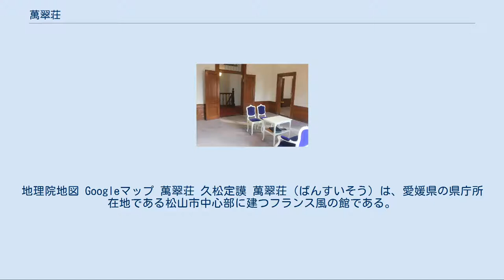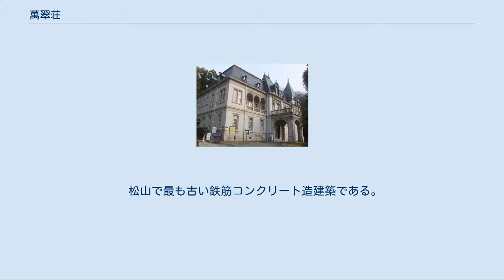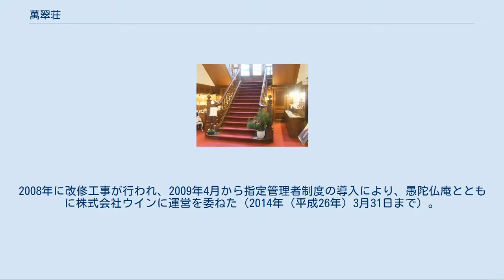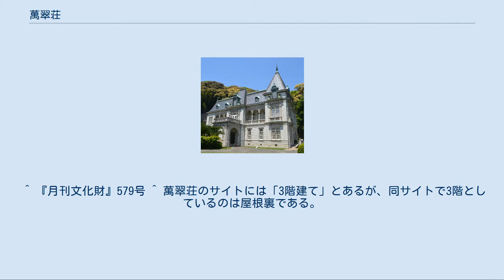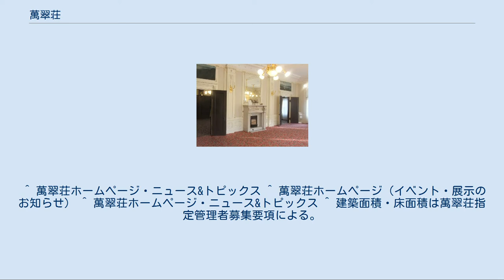萬翠荘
地理院地図 Googleマップ 萬翠荘 久松定謨 萬翠荘（ばんすいそう）は、愛媛県の県庁所在地である松山市中心部に建つフランス風の館である。
松山城の城山の南麓に位置する。
重要文化財に指定されている。
 廃藩置県される前の松山市は15万石とも言われた松山藩の領地であった。
その松山藩主の主家の子孫であり伯爵の地位を得ていた久松定謨が1922年に建築した別荘が萬翠荘である。
萬翠荘は松山城の城山南麓の中腹に建っているフランス・ルネッサンス風の洋館で、設計は後に愛媛県庁本館などを手がけた建築家の木子七郎である。
建物を「萬翠荘」と命名したのは、定謨の子で次代当主となった久松定武である。
 建築面積428.78平方メートル、地下1階、地上2階建て。
 松山で最も古い鉄筋コンクリート造建築である。
屋根は寄棟造、スレートおよび銅板葺き。
屋根中央にはマンサード屋根、東南隅には尖塔を設けて外観に変化をもたせる。
平面は正面車寄を入って中央が階段のある広間、東側は表がサロン（謁見の間）、裏手が食堂（晩餐の間）となり、西側には執事室、配膳室など内向きの部屋を配する。
2階は居間、寝室などの居住スペースとする（現在は第1〜第7展示室）。
玄関の床は大理石、玄関ホールの柱は岡山産の万成石（通称紅桜）、正面階段の手すりは継ぎ目の無い南洋チーク材の一本木、各部屋には色の異なる大理石で造られたマントルピース（暖炉）、水晶のシャンデリア、縦4,442ミリメートル×横3,106ミリメートルのステンドグラスで飾られているなど様々な意匠がこらされている。
踊り場の大窓に広がる海の風景は、グラデーションを使用した繊細な色彩のステンドグラスで、これまでハワイ製と言われていたが、2010年の愛媛県の調査（奈良文化財研究所に委託）により木内真太郎の制作と判明した。
 完成直後の1922年（大正11年）11月22日から24日まで、皇太子摂政宮（昭和天皇）が滞在した。
その後も皇族などの滞在場所として度々使用されている。
また、当時は社交の場として各界の名士が集まったという。
 太平洋戦争終結後、米軍に接収される。
接収解除後、1947年（昭和22年）から松山商工会議所として使用される。
1952年（昭和27年）から松山家庭裁判所として裁判官室、事務局等が入居。
1954年（昭和29年）より愛媛県の管理となり、同年8月に愛媛県立郷土芸術館として開館した。
1979年（昭和54年）に愛媛県立美術館分館と名称変更。
1985年（昭和60年）に愛媛県指定文化財に指定された。
2008年に改修工事が行われ、2009年4月から指定管理者制度の導入により、愚陀仏庵とともに株式会社ウインに運営を委ねた（2014年（平成26年）3月31日まで）。
2011年11月29日に本館と管理人舎の2棟が国の重要文化財に指定された。
 松山城や現在の愛媛県庁からはいずれも数百メートルの距離で、約10台の自動車を収容できる駐車場も備えている他、伊予鉄道の市内線の最寄り駅からも直線距離で200メートル程度と公共交通機関でも容易に来ることができる。
現在は所定の休館日を除いて昼間は一般公開されており、イベント・展示会場としても利用されている。
 2011年12月8日から南海放送ラジオ番組で「萬翠荘アワー」（毎週日曜17：30〜18：00）として放送している。
出演者は当館長の八木健・当局アナウンサー月岡瞳・当館スタッフ・松山ボランティアガイドである。
 過去の放送時間 過去の出演者 2014年4月5日から放送されている南海放送のラジオ番組である。
放送時間は午後6時から。
萬翠荘にまつわる話やイベントを紹介する。
パーソナリティーは南海放送アナウンサーの中塚眞喜子である。
 ^ 『月刊文化財』579号 ^ 萬翠荘のサイトには「3階建て」とあるが、同サイトで3階としているのは屋根裏である。
ここでは重要文化財指定時の文化庁の説明や官報告示記載内容に基づき「2階建」とする。
 ^ 屋根と平面の説明は『月刊文化財』579号による。
 ^ 萬翠荘ホームページ・ニュース&トピックス ^ 萬翠荘ホームページ（イベント・展示のお知らせ） ^ 萬翠荘ホームページ・ニュース&トピックス ^ 建築面積・床面積は萬翠荘指定管理者募集要項による。
 ^ 階数については上の注を参照。